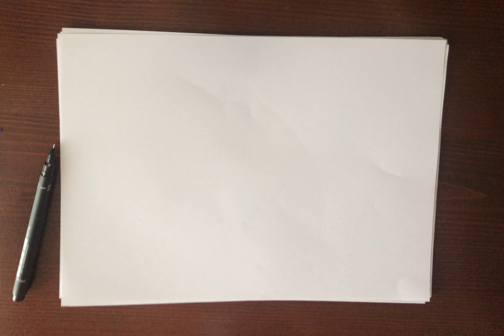Bzzz...Bold Fly Drawing Tutorial: Adding Life to Your Artwork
Join me as I share my passion for drawing and showcase my unique style and techniques